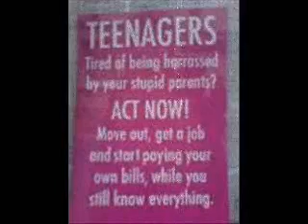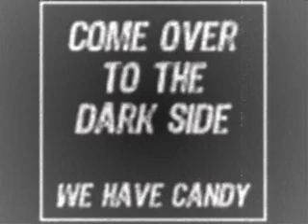thumbs up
thumbs uprandom pics
song:wake up call
artist:authority zero
album:i forgot srry